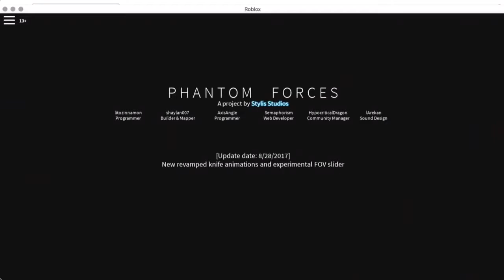ROBLOX-Phantom Forces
WOOOOOOOOOOOOOOOOOOOOOOOOOOOOOOOOOOOOOOOOOOOOOOOOOOOOOOOOOOOOOOOOOOOOOOOOOOOOOOOOOOOOOOOOOOOOOOOOOOOOOOOOOOOOOOOOOOOOOOOOOOOOOOOOOOOOOOOOOOOOOOOOOOOOOOOOOOOOOOOOOOO
Have A Good Day ;P